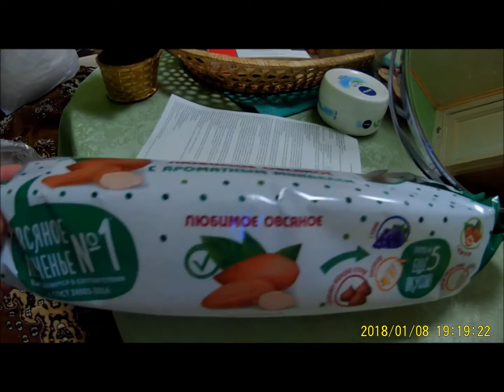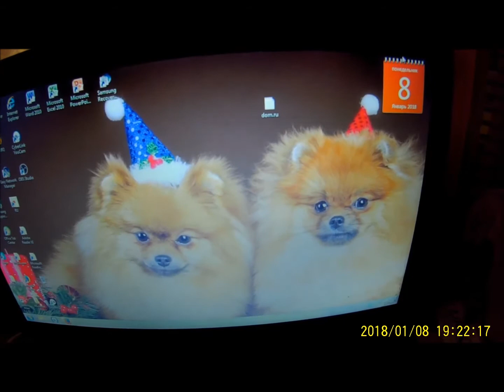175. Праздники заканчиваются. мои собаки